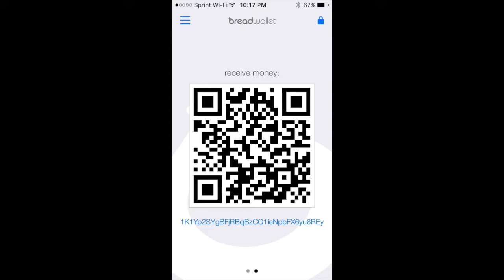An American Christmas Poem...........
Christmas Poem
For All in the Land of Liberty
(For my Brothers and Sisters on the other side of the thin Green Line)
Show me your papers.  That could never happen here.
To you from Me.
Peace. its a blog.